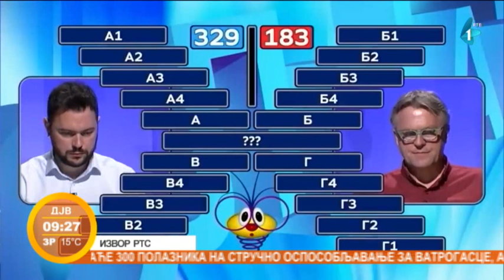Novosađanin Miloš Rakita pobednik kviza "Slagalica"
Naš sugrađanin Miloš Rakita pobednik je popularnog televizijskog kviza "Slagalica". Miloš je u finalu 167 ciklusa savladao Darka Arnauta ukupnim rezultatom 333:198.  Koliko mu ova pobeda znači?Kako se pripremao i koji su mu naredni koraci? Gost Jutarnjeg programa bio je pobednik "Slagalice" Miloš Rakita.